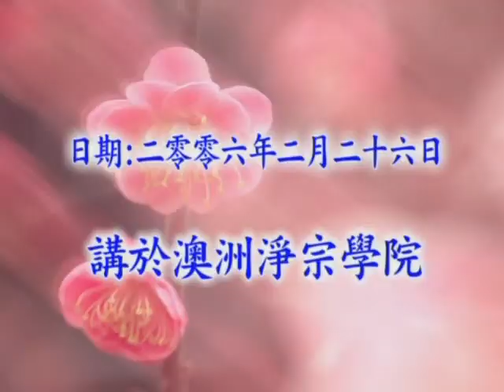無量壽經 第183a集 (1998) | 淨空老法師主講